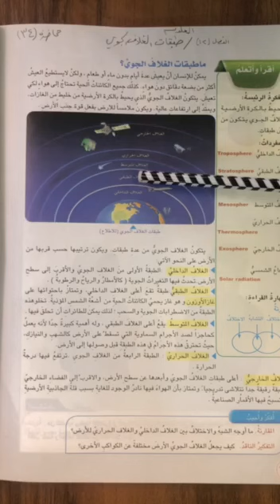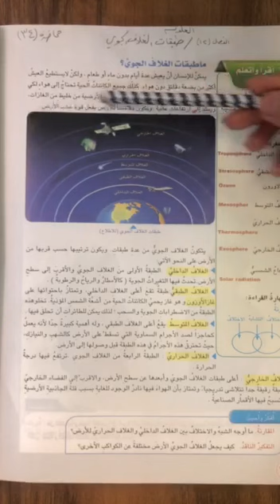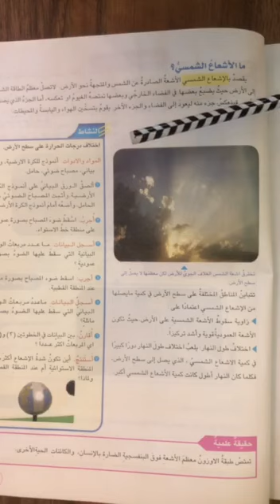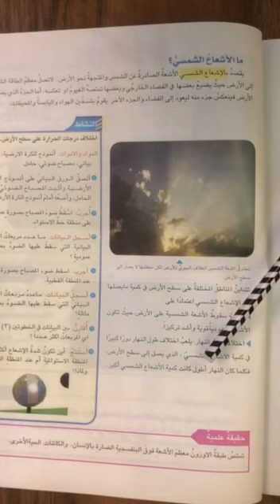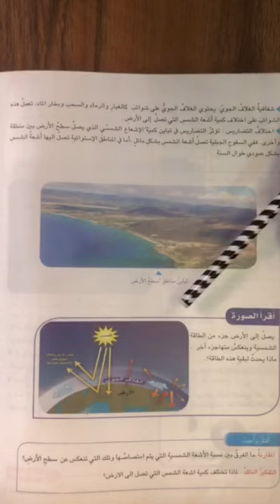المرحلة السادس الابتدائي - العلوم - محاضرة رقم 34- طبقات الغلاف الجوي